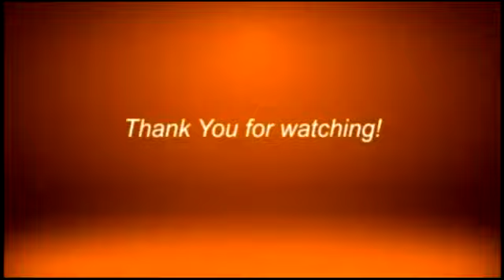ACTIVE HAZARD PAY & SPECIAL RISK ALLOWANCE FOR COVID19 MEDICAL FRONTLINERS APPROVED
Active Hazard Pay and Special Risk Allowance for COVID19 medical front liners get approval from President Rodrigo Duterte.

Watch us live:
landline: 955-4324 or 926-3515
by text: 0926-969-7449